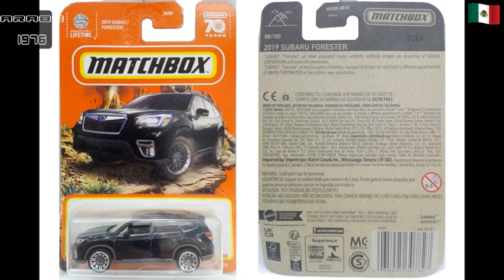Matchbox 2019 Subaru Forester Del 2023 Thailand Bs 1/64